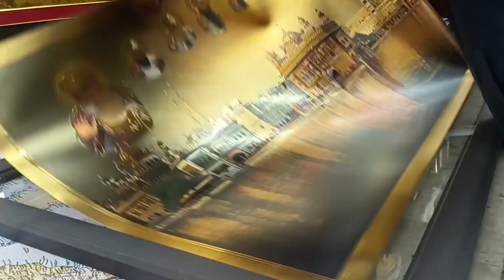Dedh minut Mein frame taiyar# 30×60 # full video# kumar mahesh# photo frame#